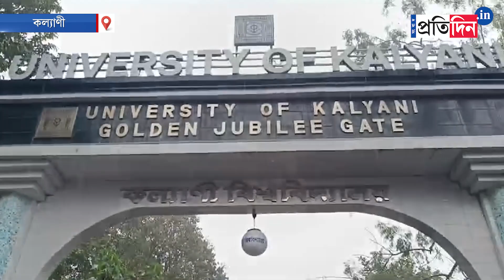Kalyani Incident: TMC shows black flag to WB Governor | Sangbad Pratidin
Kalyani Incident: TMC shows black flag to WB Governor. The go back slogan was directed at him in the demand for MGNREGA work dues.